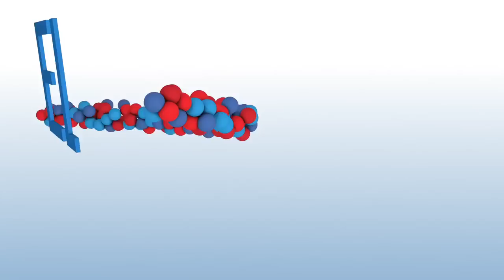The three Senate races that surprised The Fix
The Fix's Chris Cillizza looks at three of the Senate battles that threw even the biggest political wonks for a loop. Which Senate showdowns made the cut?